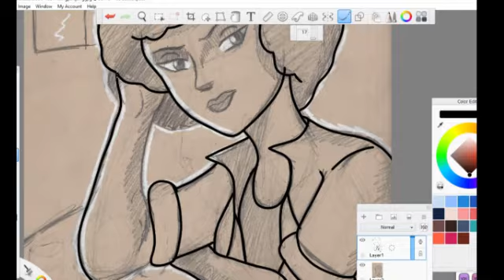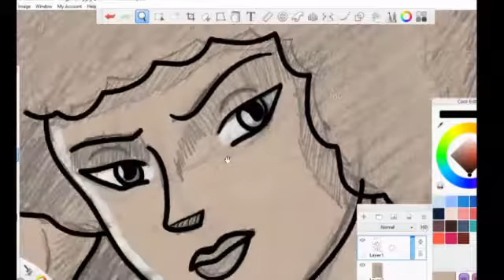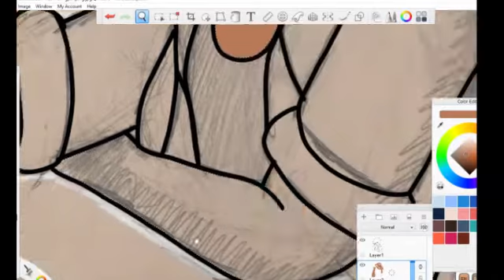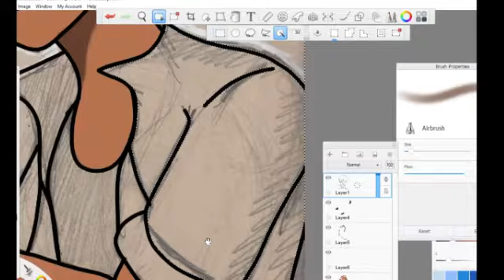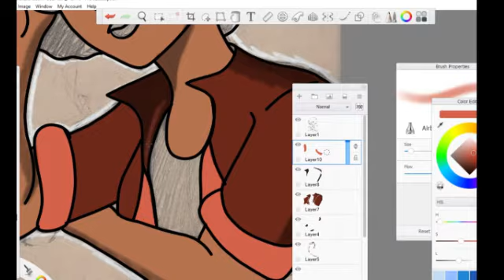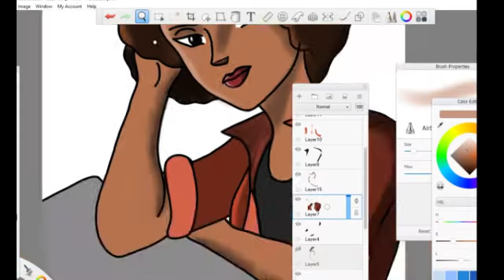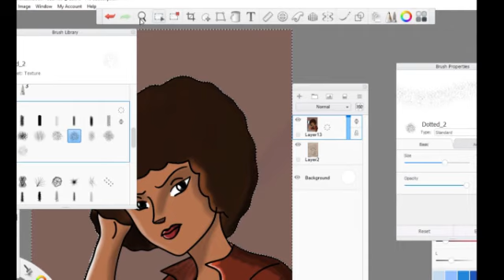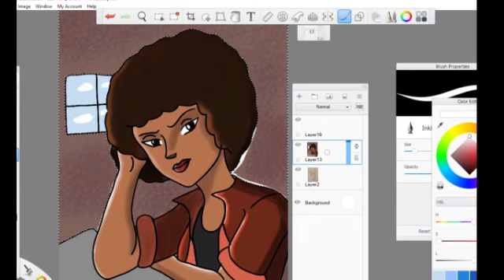Making a t-shirt Part 1 *Part 2 comes soon*